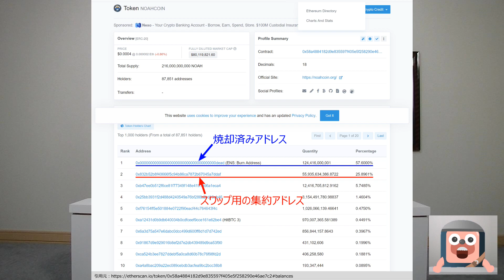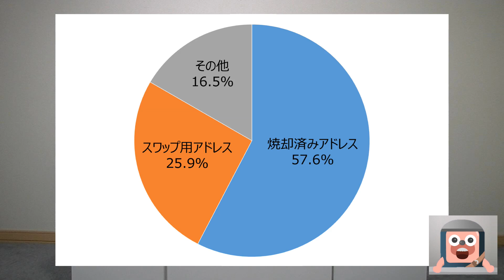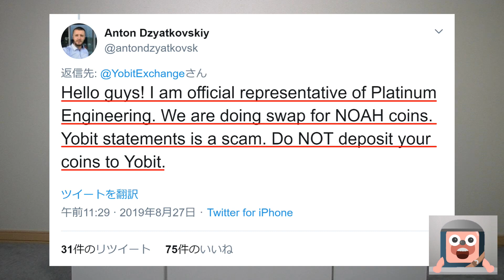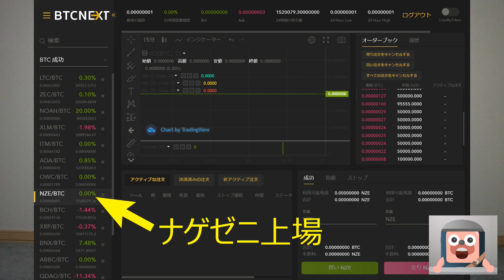ノアコインがスワップ前に3.5倍に爆上げ。YoBitとNOAHに喧嘩勃発